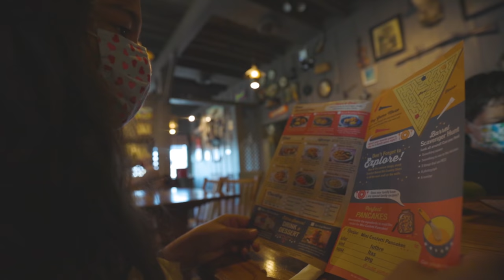RV EAST COAST BOONDOCKING AT CRACKER BARREL / COLD WEATHER